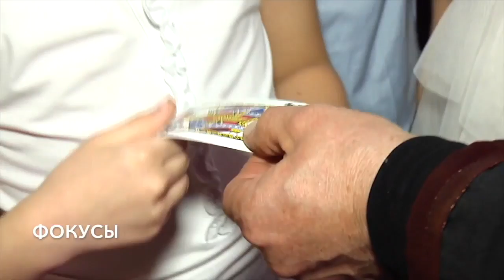10 шоу Олега Кушпиля